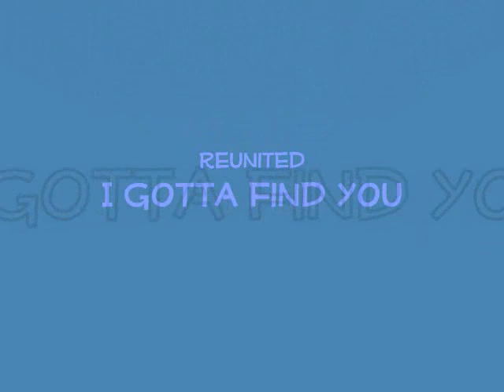Finding teddy the movie!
Leanna lost her teddy bear
WARNING THIS HAS STUFFED ANIMAL VIOLNCE